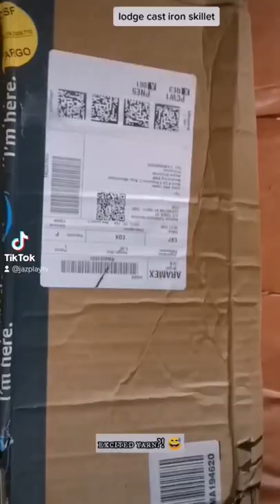teaser of our cast iron skillet unboxing ❤ will upload full video soon!